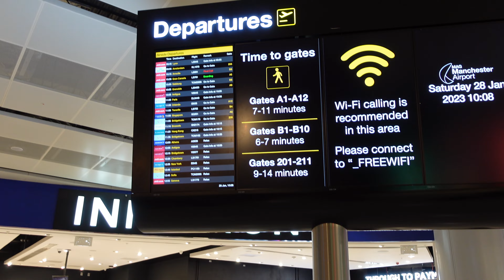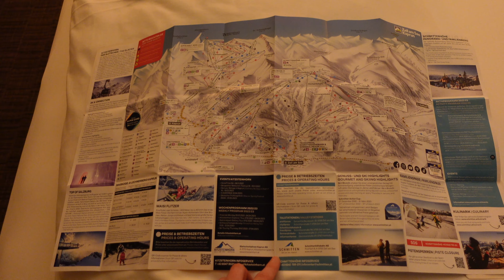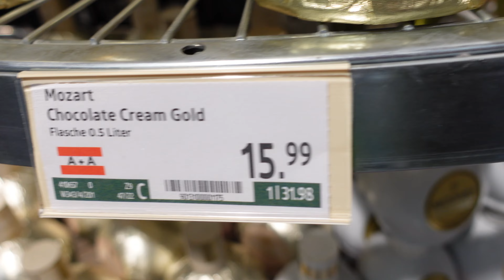First ever ski trip! ⛷️ | Part one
Join me for part one of my first ever ski trip to Austria. I'm staying for 7 nights (half board) in the  4-star superior Hotel Barbarahof in Kaprun.

Luke